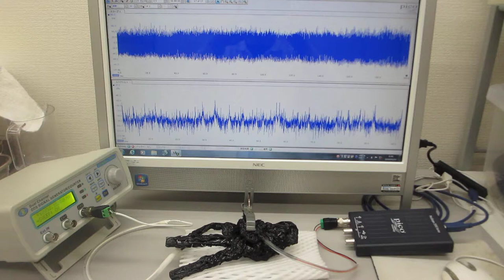メガヘルツ超音波の発振制御プローブ（製造技術：超音波伝搬特性テスト）